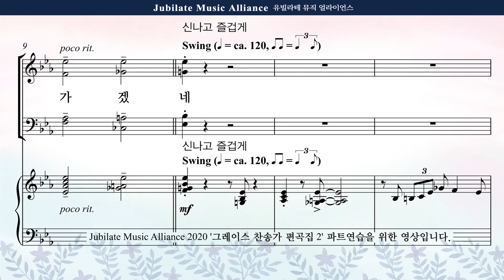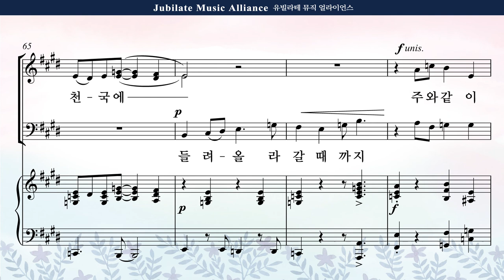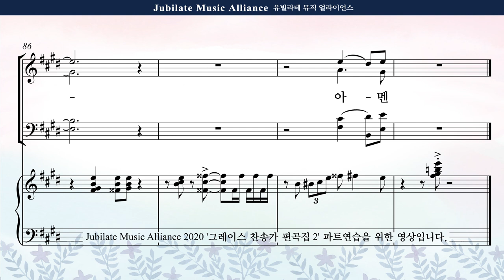[그레이스 찬송가 편곡집 2] 13. 김수진 - 주와 함께 길 가는 것 Alto